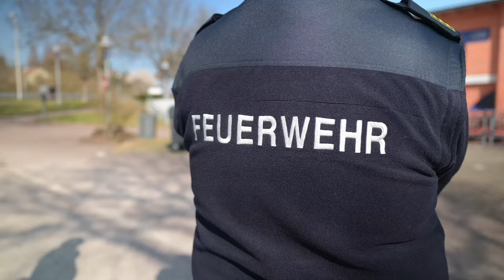26. März 2022 | Aufbau der Notunterkunft in Lohr a.Main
Rund 60 Einsatzkräfte von BRK, Feuerwehr, THW und Mitarbeitende des Landratsamtes Main-Spessart packten am Samstagmorgen tatkräftig mit an. Die Vorbereitungen im Krisenstab liefen bereits in der Vorwoche auf Hochtouren.